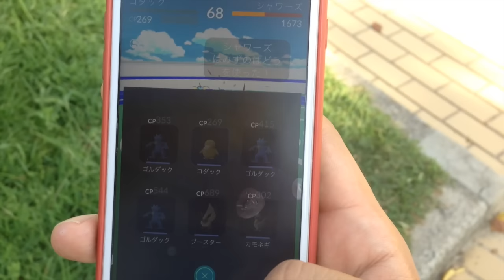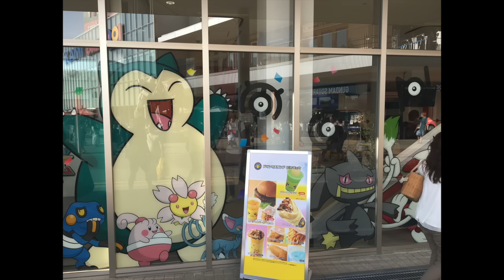【ポケモンGO】万博公園は何の巣か現地調査！ポケモンEXPOジムってなんぞ？ Pokémon GO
大阪にある万博記念公園へポケモンGOしに行ってきました！どんなポケモンがいるのか調査！隣接してるEXPO CITYのポケモンEXPOジムも行ってみました。ピカチュウグッズいっぱいですw

2016年8月時点で、
万博記念公園は
メノクラゲの巣になってます。